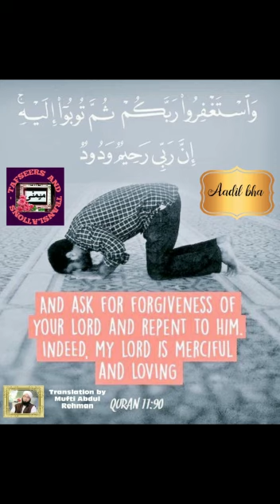Seeking Forgiveness - Quran Message in Memoni and English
Mufti Abdul Rehman